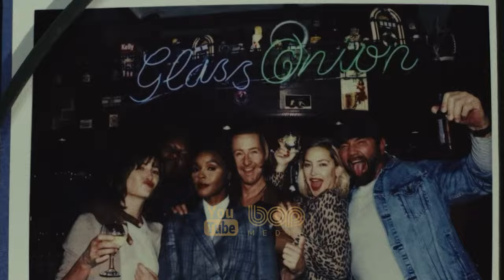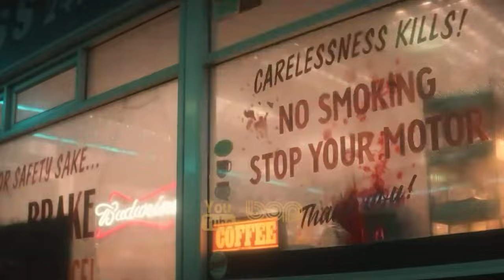معرفی فیلم سینمایی اکشن هیجان انگیز چاقوکشی 2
|  فیلم سینمایی چاقوکشی 2 (پیاز شیشه ای) دوبله فارسی ۲۰۲۲ |

یک قتل جدید، یک معمای جدید و یک گروه کاملاً جدید از شخصت‌ها؛ فیلم «پیاز شیشه‌ای: راز چاقو کشی» یک فیلم کمدی معمایی، و دنباله‌ای برای «Knives Out» است که ریان جانسون نیز کارگردانی آن را بر عهده داشت. در این فیلم هنوز دنیل کریگ در نقش کارآگاه بنوا بلانک ایفای نقش می‌کند. این بار او با چندین نام بزرگ از جمله ادوارد نورتون، ژانل مونا، کاترین هان، لزلی اودوم جونیور، جسیکا هنویک، مدلین کلین، کیت هادسون و دیو باتیستا همراه شده است. اما به نظر شما دستاورد این دنباله چگونه است، آیا همچنان به اندازه فیلم اول سرگرم‌کننده است یا نه؟!

پیاز شیشه‌ای به عنوان یک اثر سینمایی کامل است. این فیلم اثری است که توانسته به عنوان دنباله شایسته برای یکی از بهترین فیلم‌های سال 2019 عالی باشد، و این گواهی بر مهارت جانسون به عنوان یک فیلمساز است. او دنباله‌ای می‌سازد که با فیلم اول بسیار متفاوت است و در عین حال شخصیت و سبکی را که باعث شد این فیلم کار کند، حفظ کرده است. ده دقیقه اول داستان سرایی این فیلم بی‌رحمانه کارآمد است زیرا جانسون مجموعه‌ای کاملاً جدید از شخصیت‌ها را ردیف می‌کند که به همه آنها جعبه اسرار آمیزی از معماها داده می‌شود تا حل کنند.